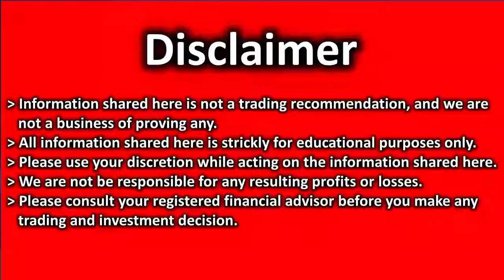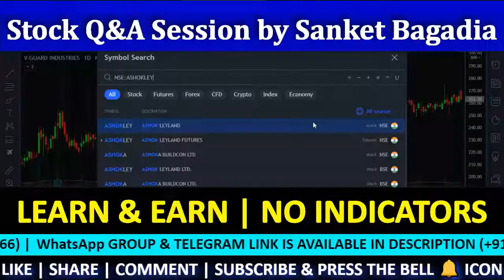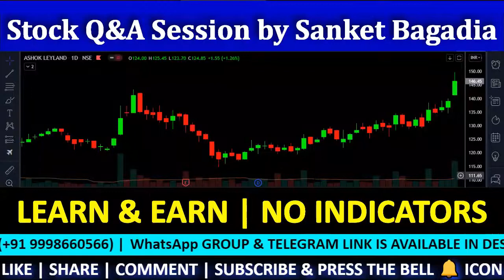ASHOK LAYLAND Technical Analysis| ASHOK LAYLAND Share Review | ASHOK LAYLAND Target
ASHOK LAYLAND में मौका, खरीदने का या बेचने का ??